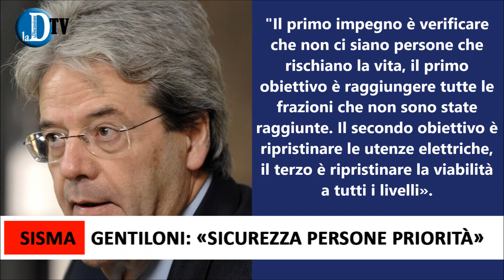TG NEWS la Discussione del 20 gennaio 2017